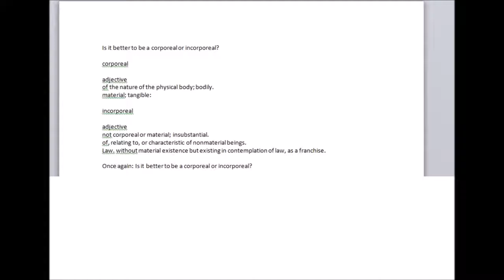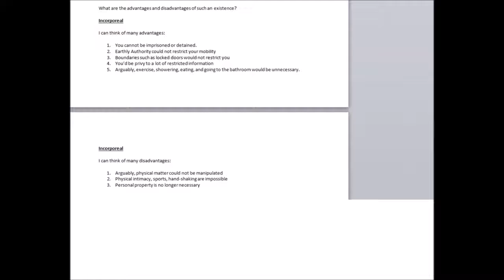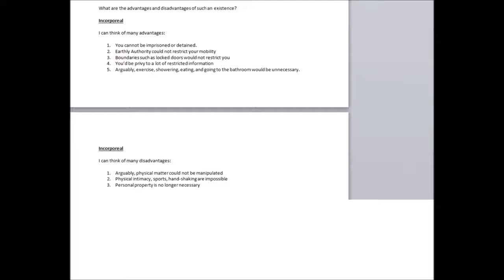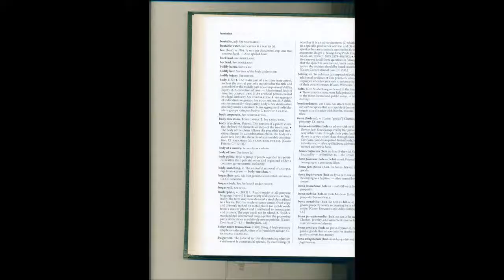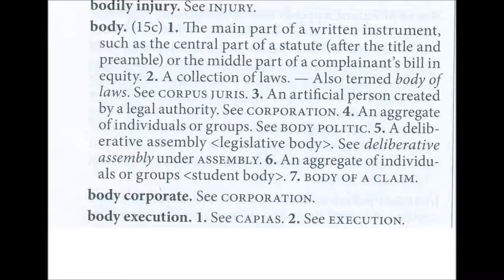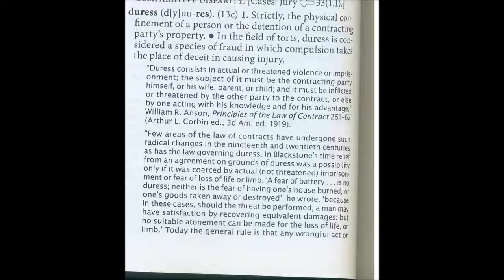Is it better to be corporeal or incorporeal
Also re-uploaded to Bitchute and D.tube:
do you own your body?

If you own your corporeal body, are you under duress by unauthorized authority?

Because of your corporeal existence, are you perpetually in a state of duress with the threat of being detained, or your personal property seized?

Is your behaviour and intent based upon what you want? Or the threat of losing property or being detained?

To use an example, do you go to work by choice? or do you go to work for fear that someone will re-possess your vehicle or foreclose on your home if you fail to pay your debts?

(These are difficult ideas to phrase. Forgive me for that.)